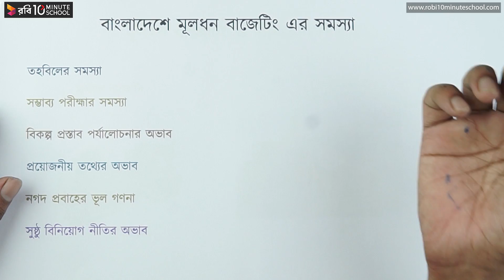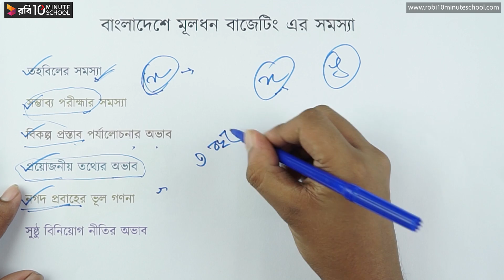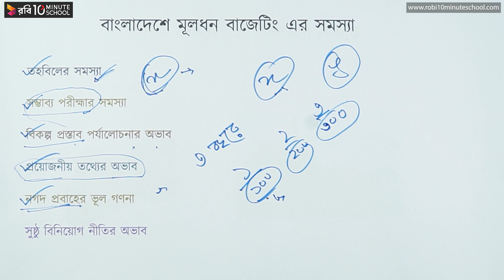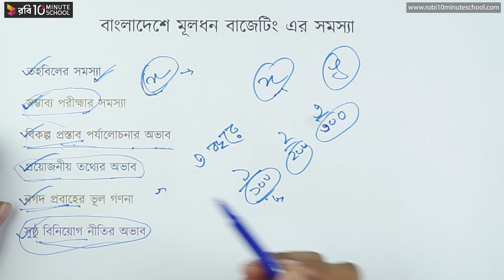০৮.৫০. অধ্যায় ৮ : মূলধন বাজেটিং ও বিনিয়োগ সিদ্ধান্ত - মূলধন বাজেটিং এর সমস্যা [HSC]